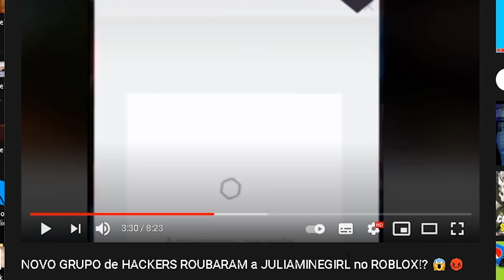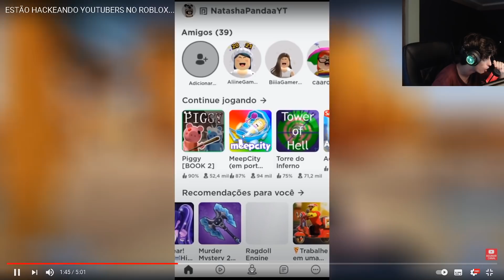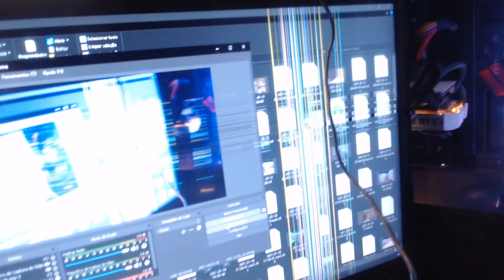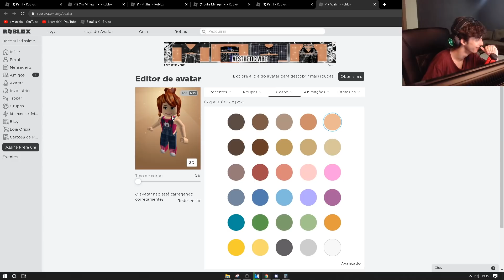fui HACKEADO pelo mesmo hacker da Juliaminegirl no Roblox :(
Use o CÓDIGO de apoiador "xMarcelo" na compra de Robux ou Premium! :)